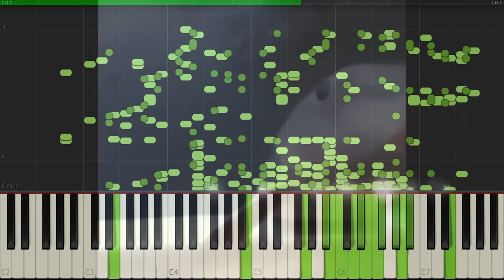Дай мне свой дискордик, я хочу тебе помурчать НА ПИАНИНО (MIDI)